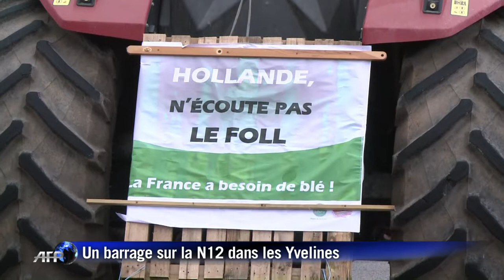Ile-de-France: barrages des agriculteurs en colère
Comme ici sur la N12 dans les Yvelines, les agriculteurs ont mis en place des barrages autour de Paris jeudi 21 novembre en marge desquels deux accidents, dont un mortel, se sont produits. Durée: 01:05